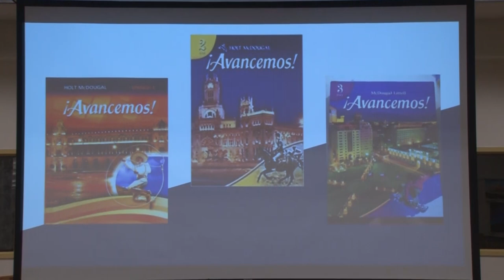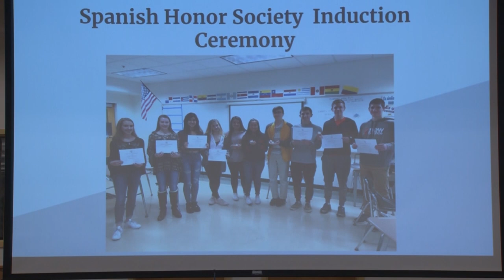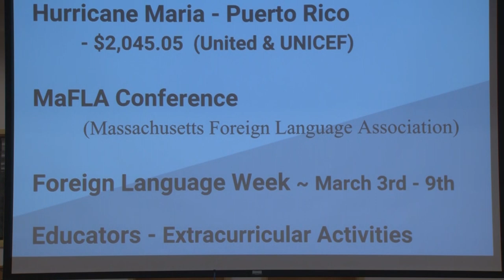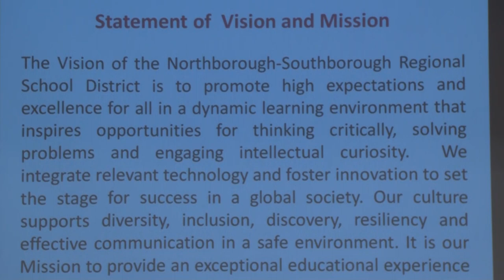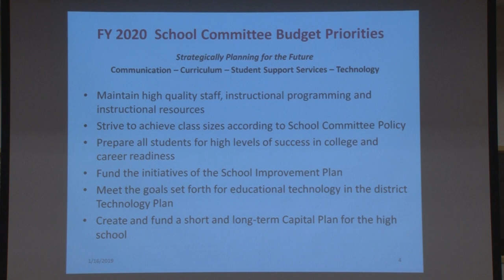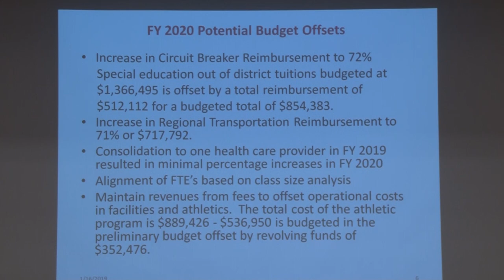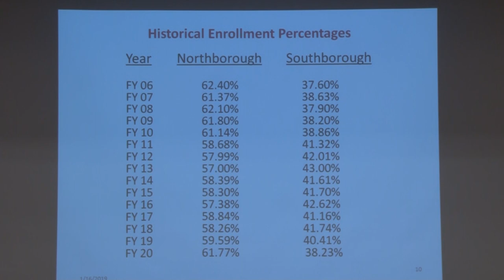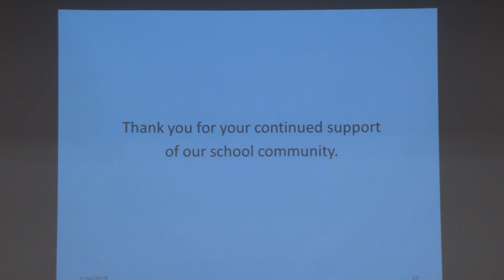Northborough-Southborough Regional School Committee - January 16 2019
Regional School Committee - January 16 2019